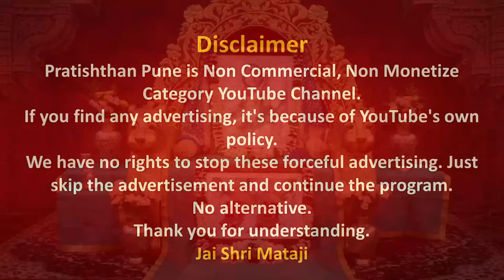25 Oct 2024 | Early Morning Meditation | Sahajayoga | 04 AM IST | Pratishthan Pune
मॉर्निंग मेडिटेशन प्रतिष्ठान पुणे से  25 Oct 2024 को सुबह 04 बजे लाईव्ह प्रसारण इस लिंक पर होगा |

🔸 Today's Speech by Shri Mataji - Navratri Puja - 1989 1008 Importance of Depth and Content in a Sahaja Yogi
🔔▶️ Speech link -